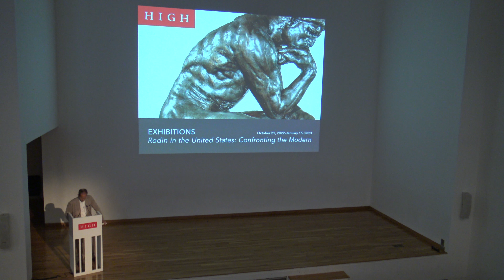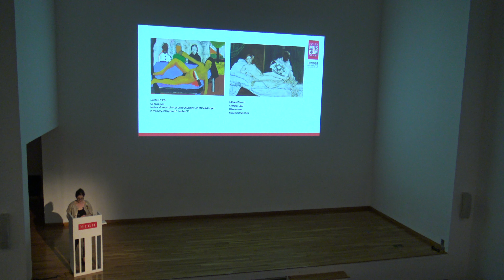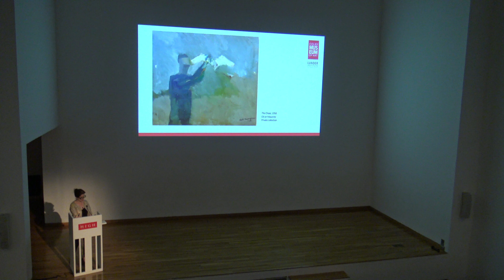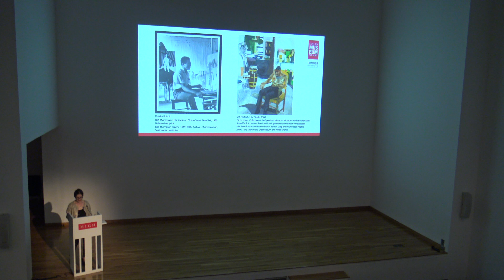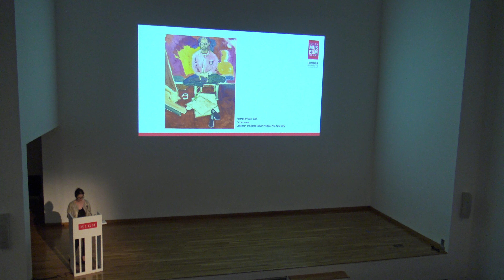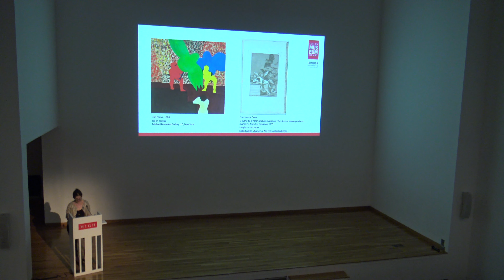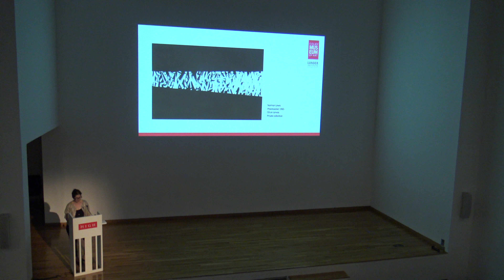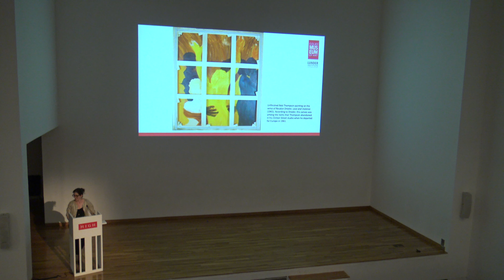Curator Talk: Diana Tuite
Hear from exhibition curator Diana Tuite about the life and artwork of Bob Thompson.

The exhibition Bob Thompson: This House Is Mine is on view at the High through September 11.